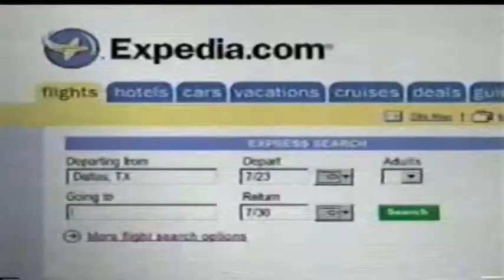2002 Expedia TV Ads (2) w/Rachael Harris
Yes, that is Rachael Harris, I believe.